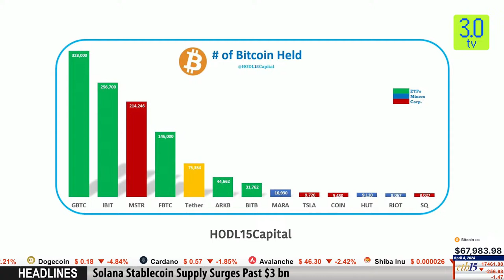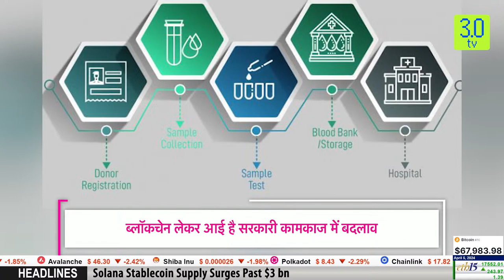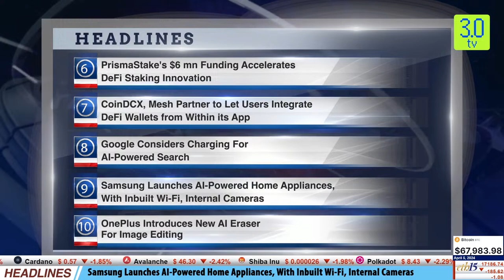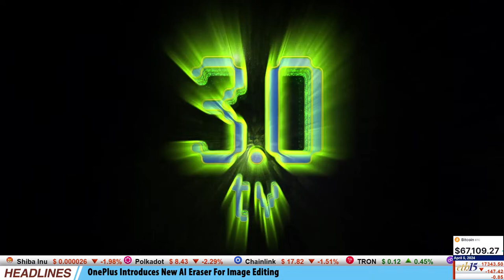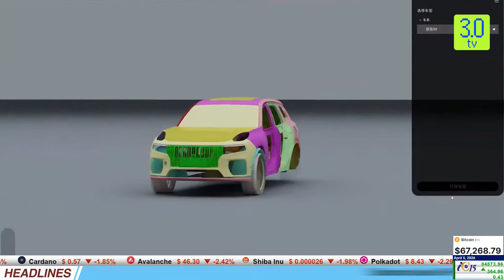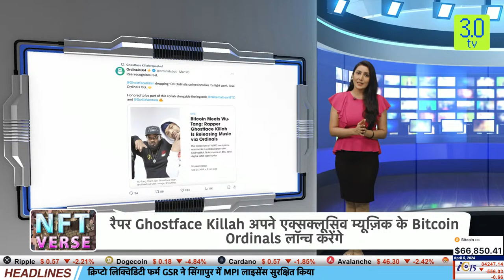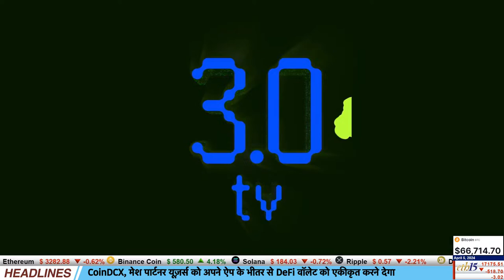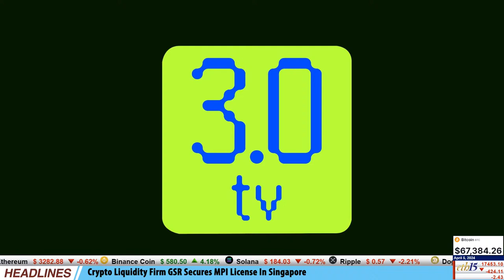3.0 TV - LIVE